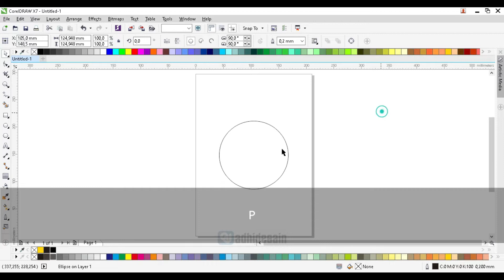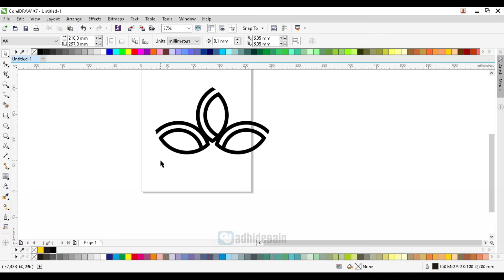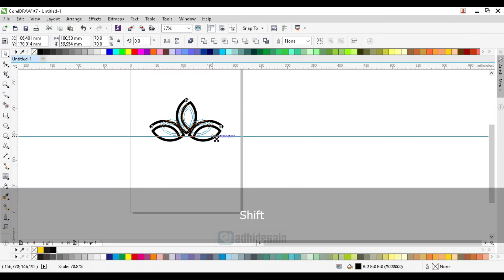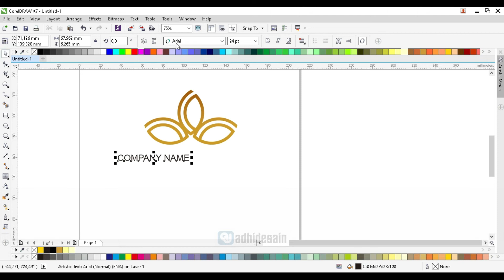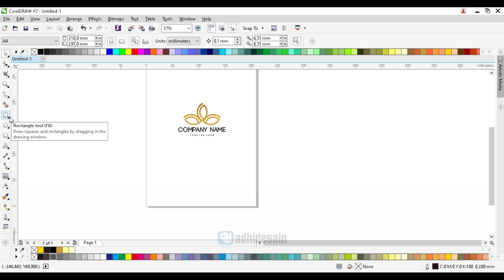TRIK SEDERHANA MEMBUAT DESAIN LOGO DI CORELDRAW | BELAJAR DESAIN COREL DRAW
Youtube adalah platform video sharing yang menawarkan banyak konten yang menarik dan berguna, termasuk tutorial desain grafis. Salah satu tutorial populernya adalah trik sederhana membuat desain logo di CorelDRAW.

CorelDRAW adalah software desain grafis yang banyak digunakan oleh para pemula dan profesional. Dengan bantuan tutorial ini, siapapun dapat membuat desain logo yang menarik dan profesional dengan mudah.

Dalam tutorial ini, kita akan mempelajari bagaimana cara menggunakan fitur-fitur CorelDRAW untuk membuat desain logo yang unik dan kreatif. Mulai dari membuat shape, menambahkan warna, hingga menambahkan tekstur dan efek tertentu.

Selain itu, tutorial ini akan mengajarkan cara membuat desain logo yang representatif dan mencerminkan brand perusahaan. Kamu akan mempelajari bagaimana mengkombinasikan warna, font, dan elemen lain untuk membuat desain yang cocok dengan tujuan dan image brand tersebut.

Dengan mengikuti tutorial ini, siapapun bisa membuat desain logo yang profesional dan menarik tanpa harus memiliki latar belakang desain grafis yang khusus. Tutorial ini tersedia dalam bentuk video, sehingga mudah dipahami dan dipraktikkan. Jadi, jika Anda ingin membuat desain logo untuk bisnis atau proyek pribadi, cobalah tutorial trik sederhana membuat desain logo di CorelDRAW ini.

how to create simple logo in coreldraw, how to design a logo with coreldraw, creating a logo in coreldraw, coreldraw, tutorial, logo